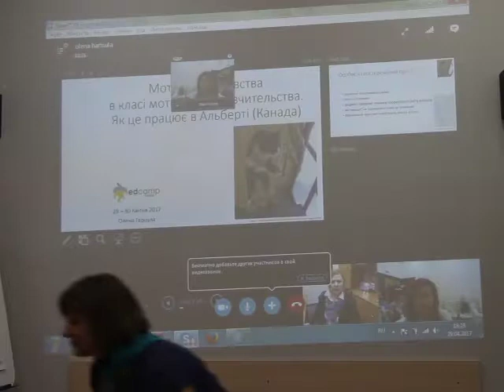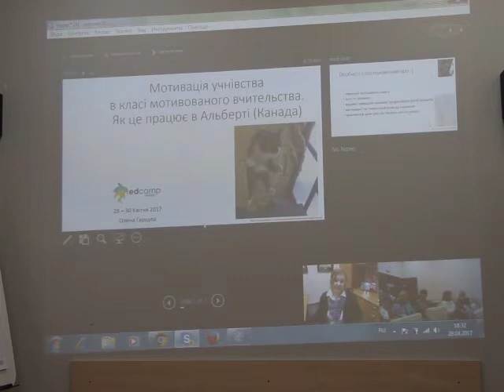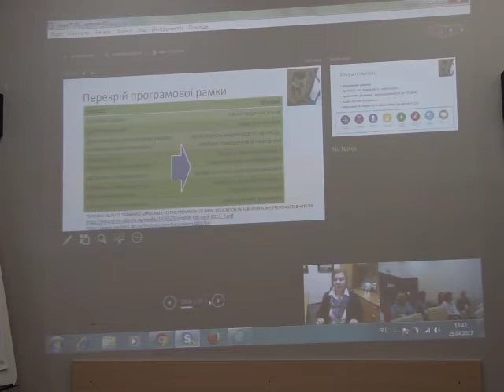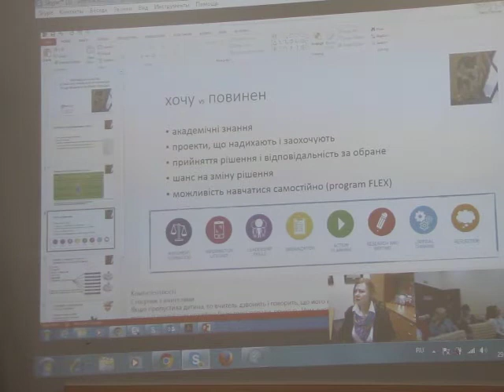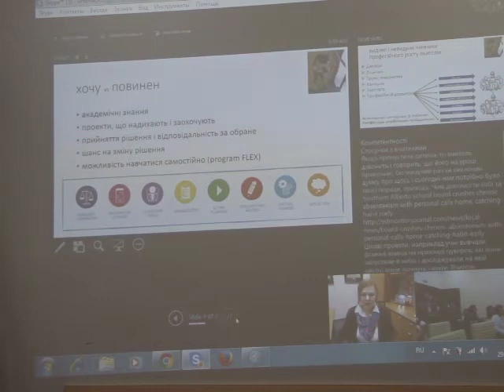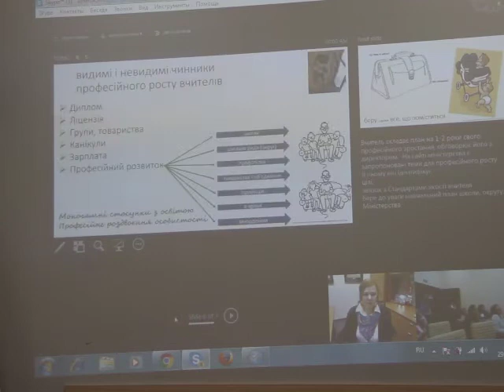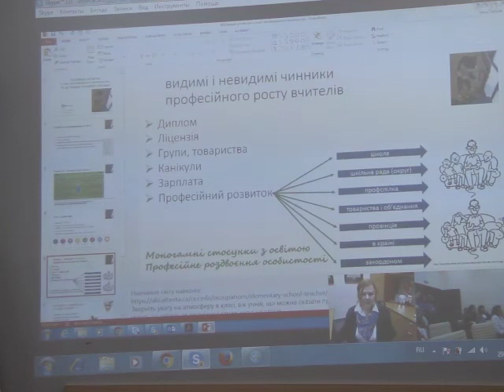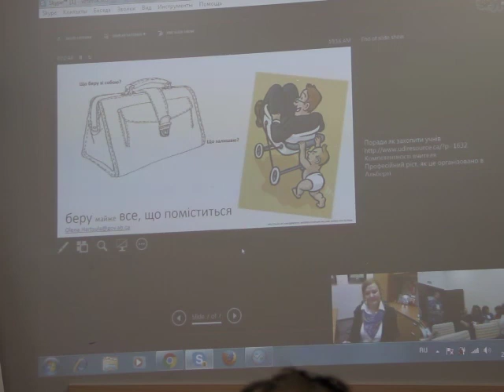EdCamp Ukraine 2017 – Мотивація учнівства в класі мотивованого вчительства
ГАРЦУЛА  ОЛЕНА (КАНАДА)
Мотивація учнівства в класі мотивованого вчительства: як це працює в канадській Альберті
Проблемна дискусія.
Спеціальна радниця з української мови і культури в Міністерстві освіти Альберти.